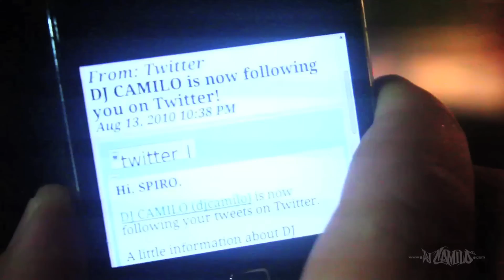WARNING CHRONICLES - DJ CAMILO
Title: The Warning Chronicles
Starring: DJ Camilo
Director: Juganot
Company: Strictly Live / Heavy Hitters